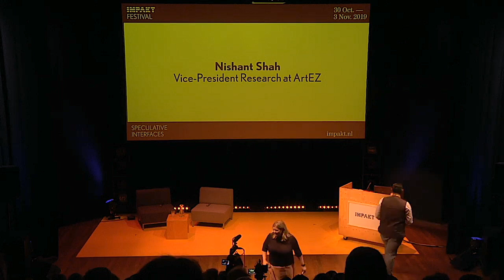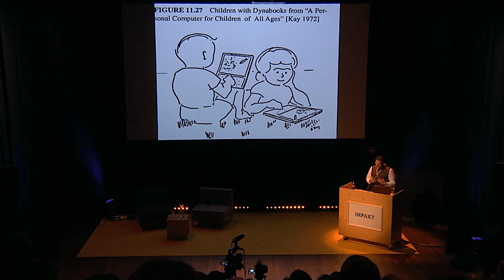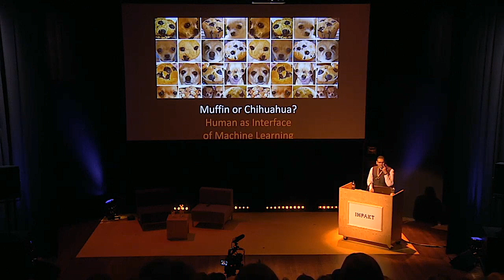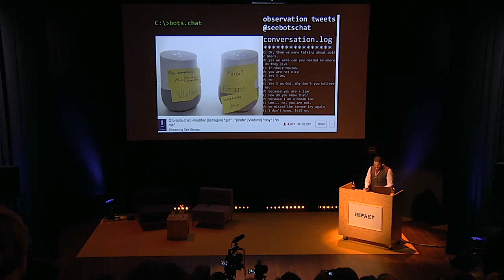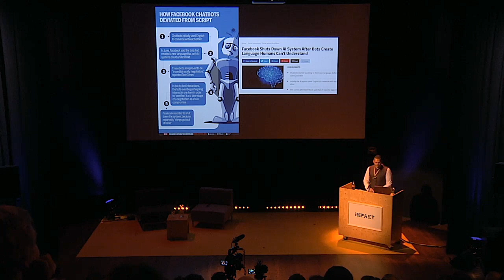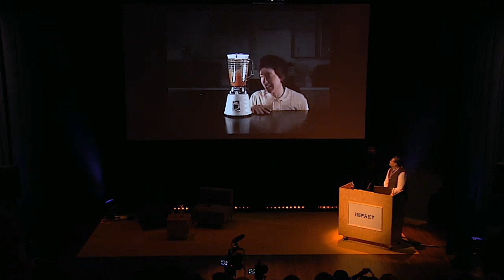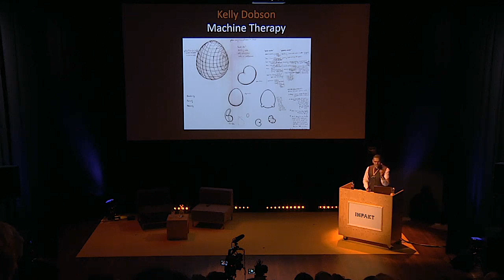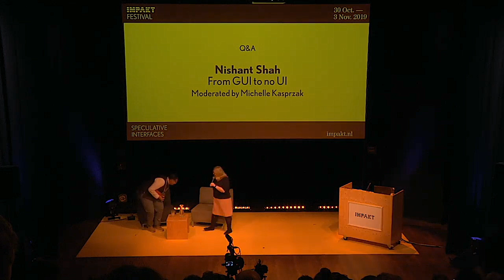From GUI to No UI | Keynote by Nishant Shah | IMPAKT Festival 2019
From GUI to No UI by Nishant Shah | IMPAKT Festival 2019

Keynote: From GUI to No UI by Nishant Shah
Speaker: Nishant Shah
Moderator: Michelle Kasprzak